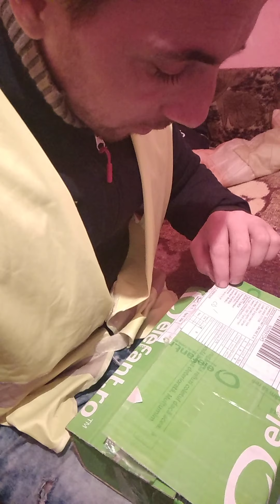am primit colet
persoana de contact
Tudorel Nanu
judetul Calarasi
localitatea Modelu
adresa
str.Primaverii Nr.90